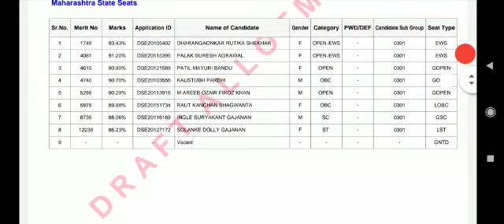Allotment Link True or fake of Direct Second Year Admission